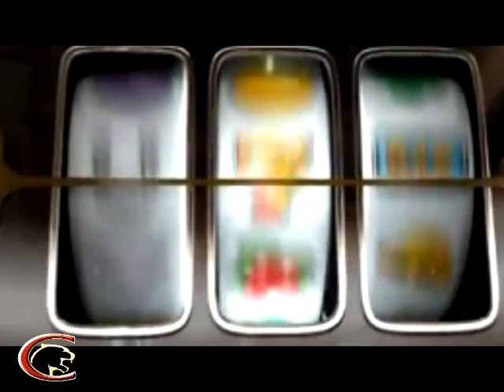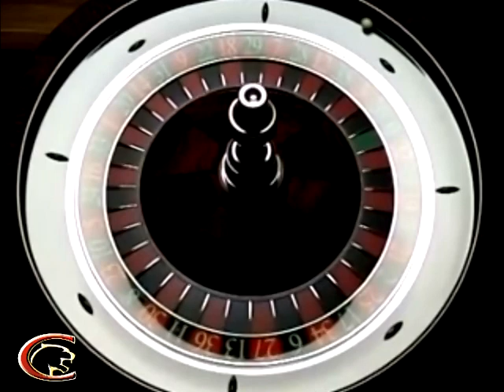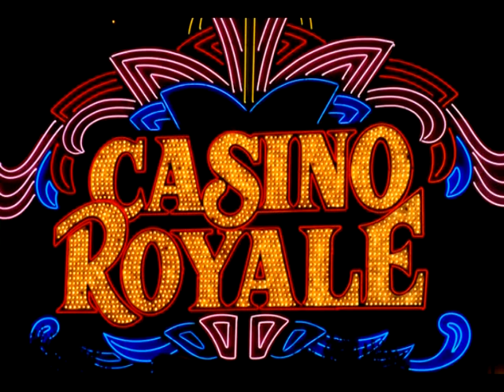Chico High School Prom 2013 Casino Royale Background DVD Loop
A DVD loop that played at the Chico High School 'Casino Royale' Prom 2013